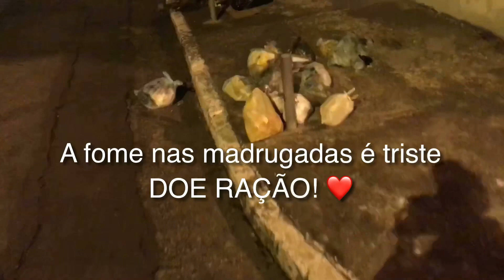A Fome Nas Madrugadas Frias São Assim